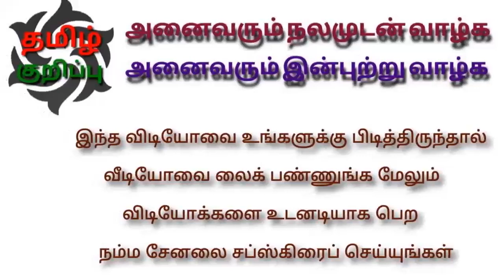காமசூத்ராவில் சொல்லப்படும் மூன்று விதமான ஆண்களை பற்றி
ஹாய் நண்பர்களே இன்று நாம் காமசூத்ராவில் சொல்லப்படும் மூன்று விதமான ஆண்களை பற்றியிம், குறி அளவையும் அவற்றின் குண வகையும் பார்ப்போம்.